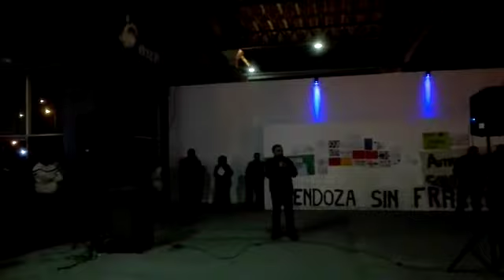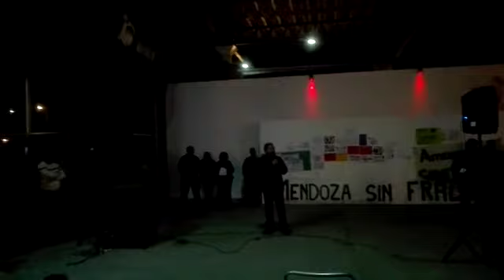Por el fracking, Difonso desafía a Cornejo